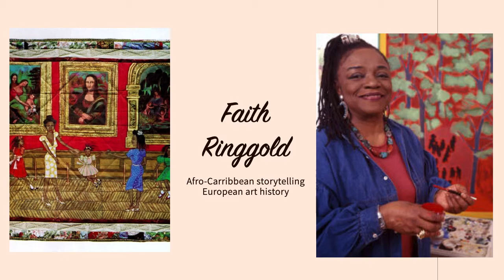Art History Minute: Dancing at the Louvre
If you would like to donate to the Black Lives Matter cause: shorturl.at/lnRW2

Come explore this beautiful quilted piece by artist Faith Ringgold with Accessible Art History!